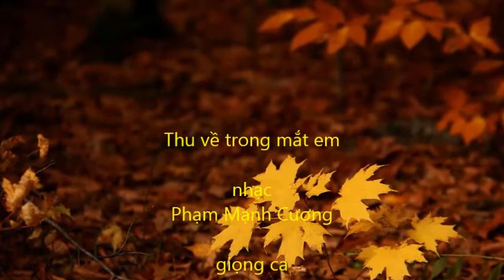NS Thu ve trong mat em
THU VỀ TRONG MẮT EM
nhạc Phạm Mạnh Cương